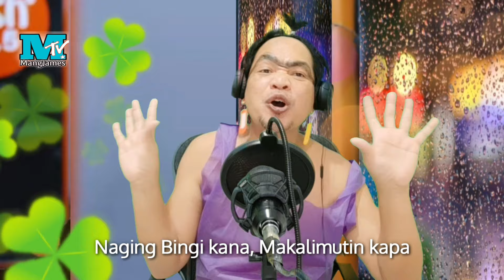PURO CELLPHONE KA ( TAWANAN HANGANG DULO ) PARODY SONG BY MANG JAMES TV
PURO CELLPHONE KA, PURO CELLPHONE KA

Lyrics & Sung by: @MangJamesTv

CTTO
Song Title: AKOY SABOG NA
Singer:  MIKERAPHONE
Intrumental KARAOKE :  GMN-MTV

2. "It's fare use" No Copyright is claimed and to the extent that material may appear to be infringed, I asserted that such alleged infringement is permissible under U S. and Philippines Copyright Law. If you believe material have been used in an unauthorized manner, please contact the poster .
3. This video is not associated with any company or product/s mentioned on the video.
4. No intention to infringe photo or audio used in this video.

RELATED TOPIC
-KAHIT PANGET AY NAGLOLOKO NARIN
-GROOM UMIYAK SA KASAL
-MGA GROOM NA UMIYAK SA KASAL
-UTANGERS
-PAUTANG
-UTANG
-RELATED TOPIC
-ANG MARITES SA INUMAN
-ANG MARITES SA TINDAHAN
-BLOCKED PA MORE
-REQUEST MO PARODY KO
-PAQUITA
-PAQUITA PAKITANG TAO MAN LANG KAPAG KAHARAP KA
-PARO PAARO G.
-MGA PARO PARONG CHISMOSA
-PARO PARO GANG
-MANG BOY
-ANG VIRAL NGAYON NA SI MANG BOY
-LISTAHAN NG MGA BABAENG MARURUPOK
-MARUPOK
-TINA-TRAYDOR KA, KAPAG NAKATALIKOD
 -John Michael
 -John Michael nandyan ka lang kung may kailangan
-Marites
-Marites Song
-Mariposa
 -Ang Tropa ni Marites
 -chismosa
 -Chess-Mosa
- lockdown, quarantine
 - OFW songs
- Tahong na Pula
- Manok na Puti
 - Kabayong Pula
- Ikaw ang Dahil
- Mr. Bean
 - Raffy Tulfo In Action
- Buwan
 - Bukel bukel
- Kuton ti Taltalon (Cotton Fields Parody) - Nuang
- Buwan Ilocano Parody
- Salidommay
- Igorot song
- Inka Man - 10 Nga Madi nga ugali iti Ilokano - Unayen Adding ko
- Sissiwit
- Billit ko
- Sabong di bahong
- Sipot sipot - Long distance nga ayat
- Agurayak kenka
- An-anusak
- Insukatnak ti kimmabalio
- GSM Blue
 - Hotdog a makallilaw
- Igorot songs
- Agurayak
 - novelty song
 - Pambansang Kolokoy
- Kusku-kuskos
 - Tagapulot - TSISMOSA KA MANANG
- Pungan
- DESCONFIADO - TARONG
- Anak
- Ilocano Parody
- Long Distance nga Ayat - Riribok 1/3
- Maulawak sa Mildred
 - UTANG -the four
-decade due